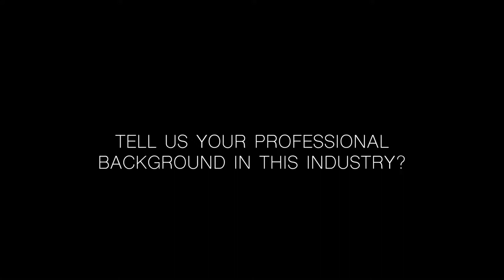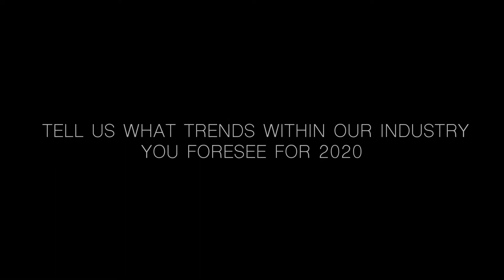Get to know Sabu Thomas - Leader Healthcare's COO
Leader Healthcare COO sits down for an interview with PB

Learn more about Leader Healthcare visit them at stand L14